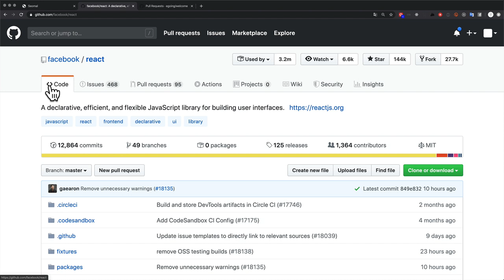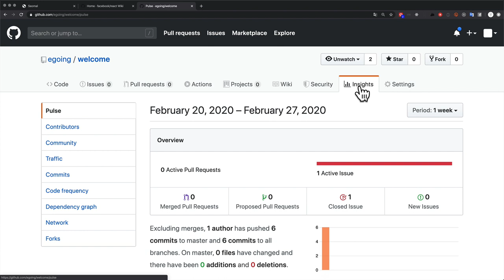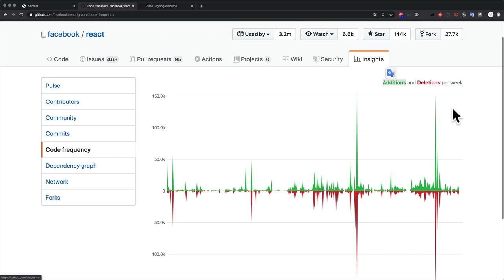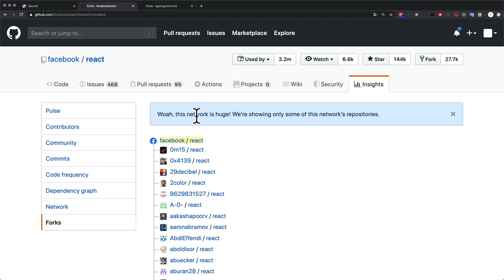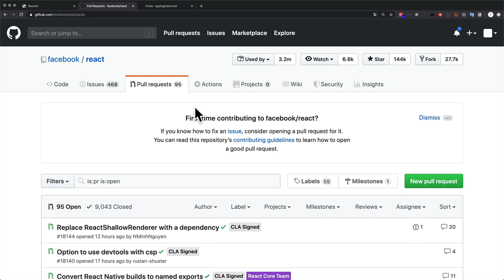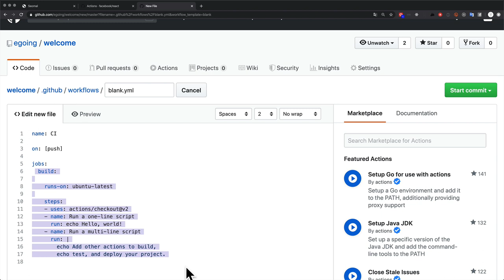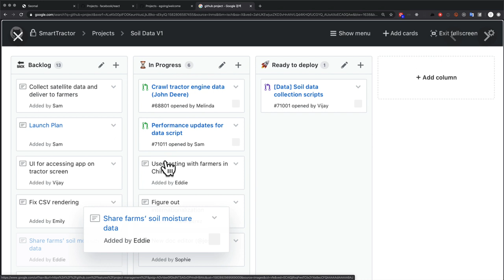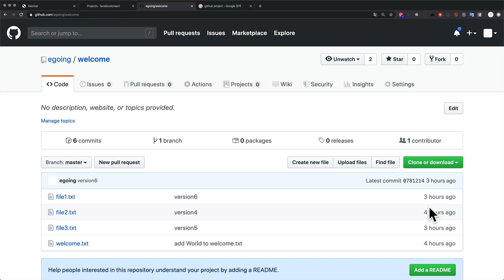Github.com - 7. 수업을 마치며